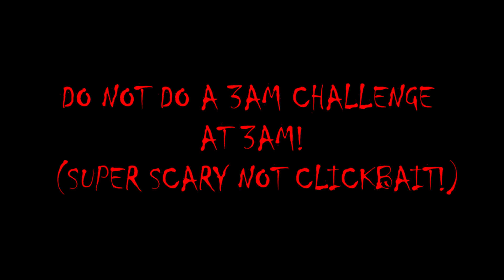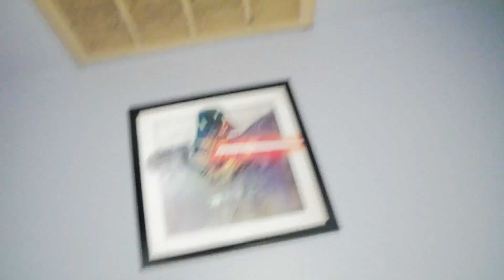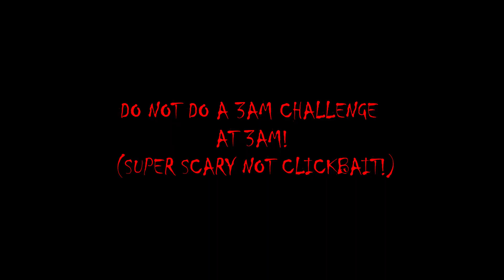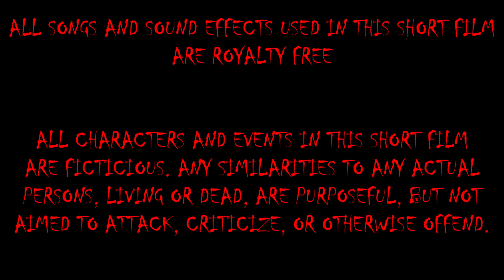DO NOT DO A 3AM CHALLENGE AT 3AM! (SUPER SCARY NOT CLICKBAIT!)